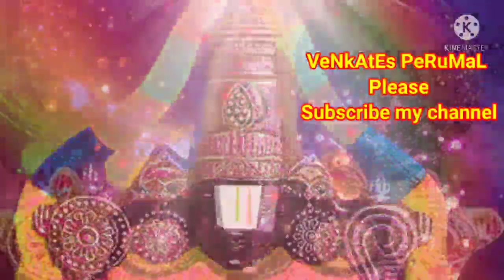கோவிந்தா ஹரி கோவிந்தா